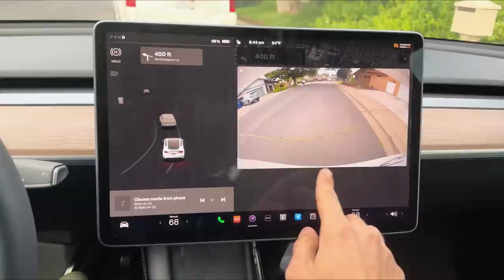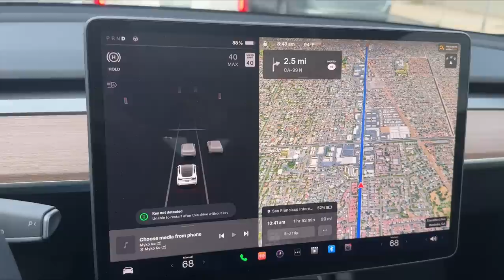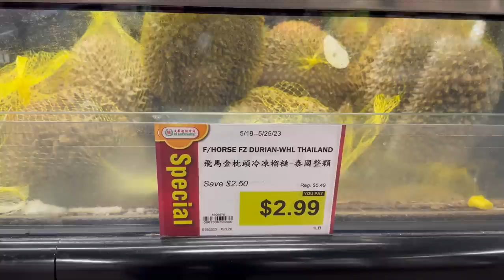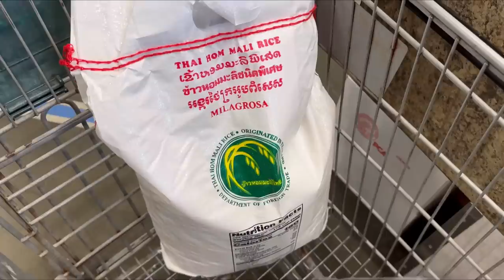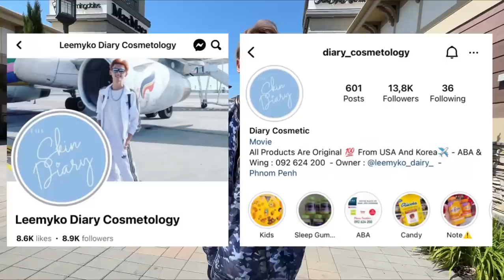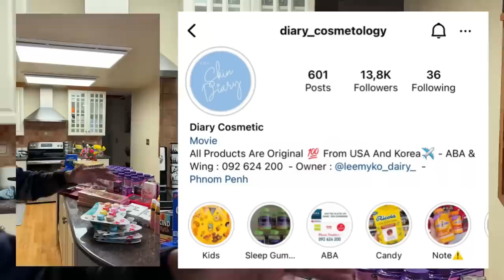[ Vlog ] Myko FULL DAY IN USA 🇺🇸